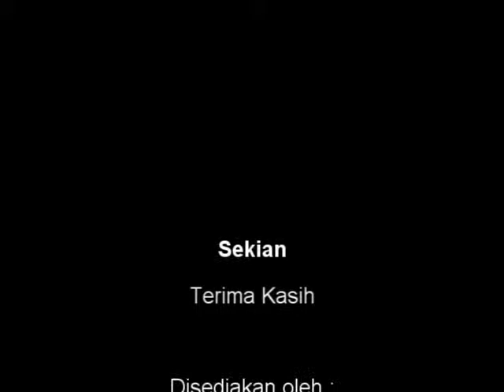27 Nov 2012 - Pbhsn RUU Keselamatan Sosial Pekerja - PAS Hulu Langat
27 Nov 2012 - Pbhsn  RUU Keselamatan Sosial Pekerja - PAS Hulu Langat